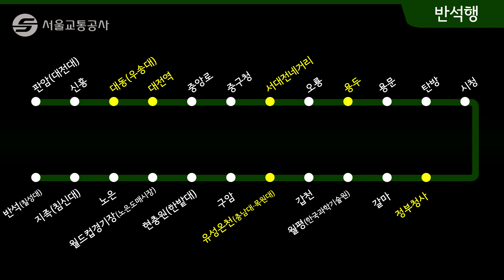서울교통공사가 대전 지하철 1호선을 먹으려고 해영